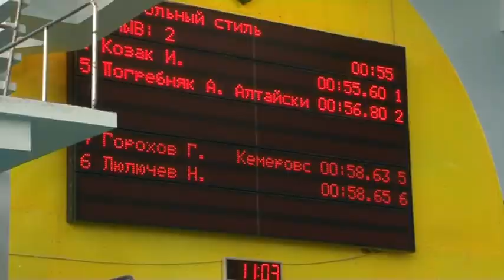II этап III летней спартакиады молодежи России по плаванию